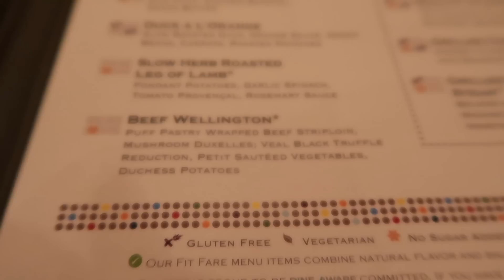We Went on a Party Boat in Cozumel, Mexico! | Celebrity Silhouette Cruise Vlog | Wedding Vlogs #14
Welcome back to Never Never Growing Up!

This latest series covers our most recent trip to Orlando, Florida which happened to be the absolute ultimate Walt Disney World, Wedding & Cruise Trip! Over the course of 2.5 weeks, we spent time at all 4 of the Walt Disney World parks, stayed at Disney’s Port Orleans Riverside Resort, Disney’s Boardwalk Resort and Disney’s Animal Kingdom Lodge, went on a 6 night Caribbean cruise with Celebrity, and did I mention we also got married?!?

We have so many adventures and fun Florida memories to share and continues right here with this Celebrity Silhouette Caribbean Vlog from Cozumel, Mexico!

In this video, it's our third and final port day aboard the Celebrity Silhouette! We begin our day with breakfast in the Oceanview Cafe, and then hop on to shore in Cozumel, Mexico! Unfortunately our Cozumel excursion had been cancelled by Celebrity the day before but we don't stay without plans for long...

Right off the Cozumel cruise port, we came across the Fury Catamaran Snorkel and Beach Break which still had availability and so we jumped right on board the catamaran! We had so much fun on this excursion snorkeling with so many different kinds of fish and enjoying the semi-private Fury beach and aqua park. For the price of $78 pp we thought this was good value for money given all margaritas, beers and sodas were included also!

After the tour, we had time to grab food in Cozumel and were pointed in the direction of Bar Mandy by some locals, not far from the Cozumel cruise port, and enjoyed a fabulous Mexican feast of guacamole, tacos, seafood and, of course, more margaritas. The people were so lovely and this stop absolutely made our trip to Cozumel!

When we returned to the Celebrity Silhouette, we had time for a nap and then got ready for the evening's activities! We try out the Martini Bar aboard the Celebrity Silhouette for the first time this trip (so fun), have a great dinner in the main dining room, the Grand Cuvee, then dance in the Sky Lounge before it's time for bed!

We pick up right where we left off next week with our second and last sea day aboard the Celebrity Silhouette cruise ship, and the next chapter of our Caribbean CRUISE adventures!!! This was a six night closed loop cruise from Fort Lauderdale making stops at Grand Cayman, Costa Maya and Cozumel, Mexico!

About us:
We are NeverNeverGrowingUp, a couple of Disnerds, Walt Disney World cast alumni and Disney vloggers living in NYC and making our way back to the Disney magic whenever we can! We post weekly vlogs of our Disney trips from our Travel Day to the See Ya Real Soon, Disney chat or just general Disney fun suitable for the whole family.

* Celebrity Silhouette
* Celebrity Cruise Line
* Cozumel
* Fury Catamaran Snorkel and Beach Break Cozumel
* Cruise Vlog
* Bar Mandy
* Wedding Vlog disneyvlogs travelvlogs nycvloggers Kels and John
Kelsandjohn

John Alerta
601 Market St